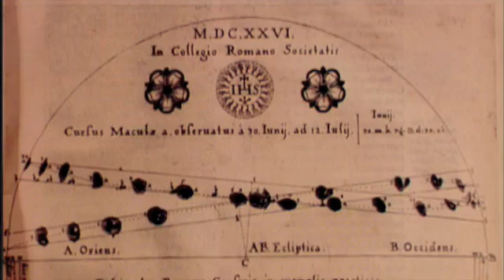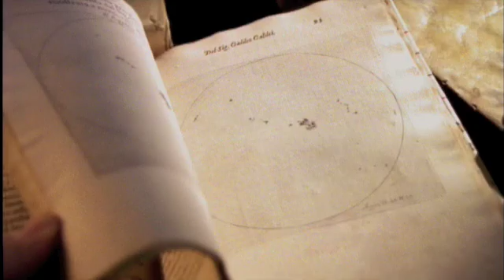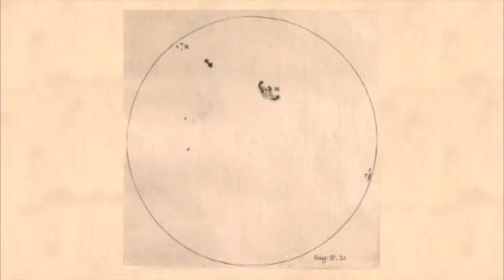Galileo's Battle for the Heavens 7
A Nova production by Green Umbrella LTD for WGBH/Boston.